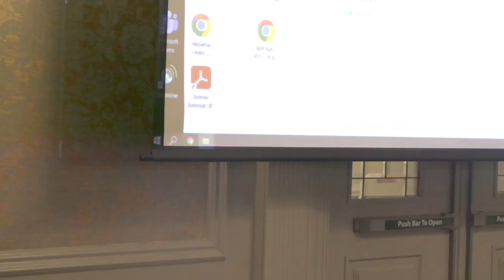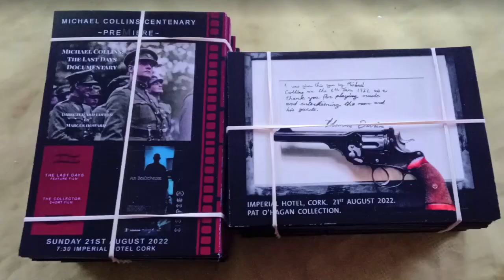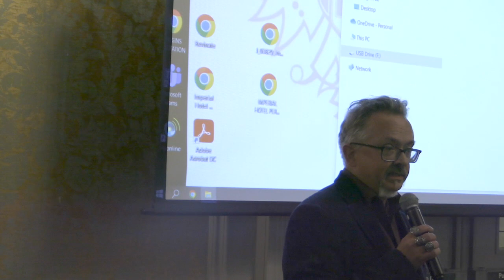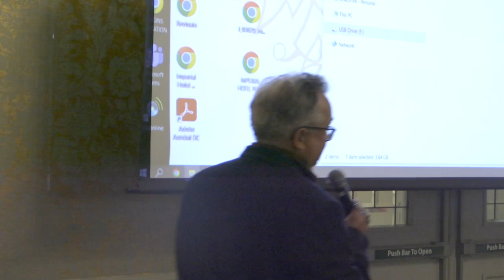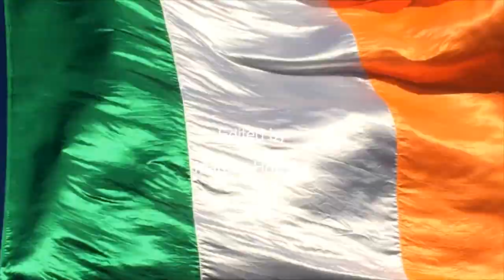Bartle D'Arcy speech at the Premiere of "The Collector" film Imperial Hotel 21st August 2022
Bartle D'Arcy gives the opening speech st the premiere of the film "The Collector" made by Jason O'Fionnain which showcases Pat O'Hagan's extraordinary collection of memorabilia from the 1913-23 period in The Imperial Hotel in Cork City on the 21st August 2022. This is the venue where Michael Collins spent his last evening alive. Edited by Marcus Howard.